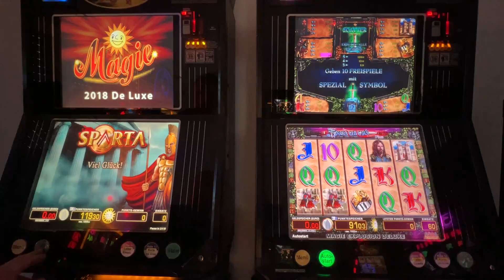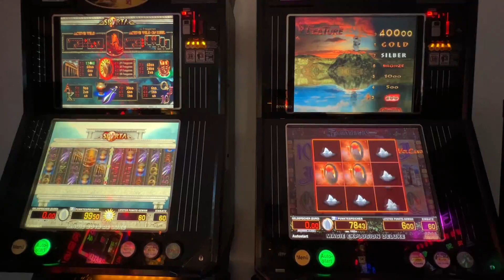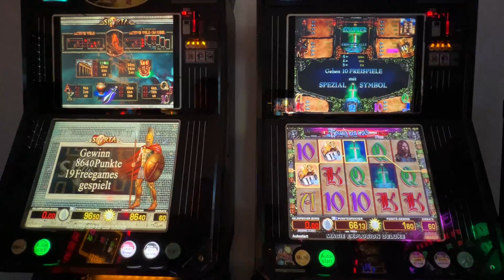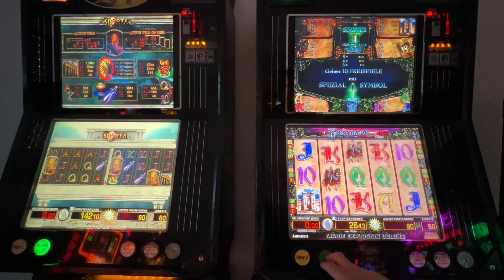😎😁Merkur Magie gezockt schöner Gewinn auf 60 Cent am Sparta Zocken Spielothek Spielhalle Casino🔥👈🤣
💪👌Hi meine lieben Zockis, heute mal ein Spiel welches man nicht oft sieht auf YT. Sparta. Er gibt einen guten Gewinn. Aber schaut es such selber an. VG😜😊